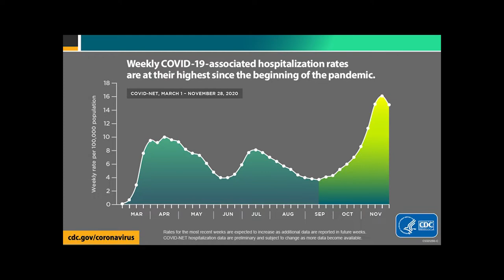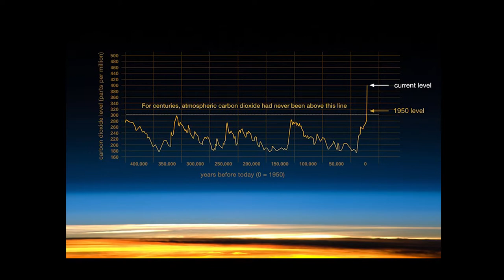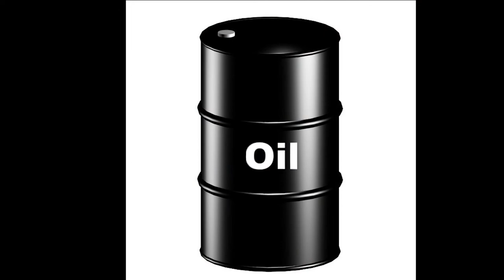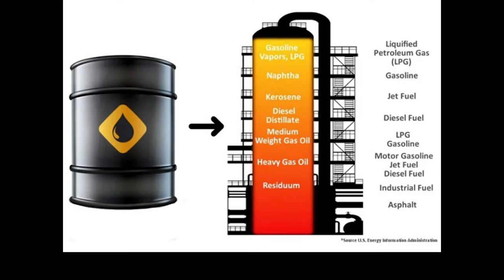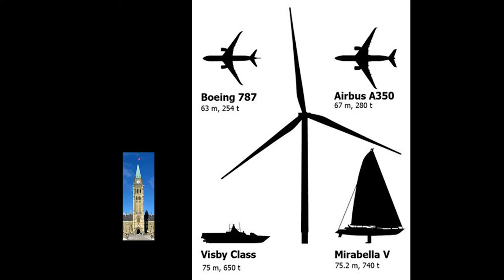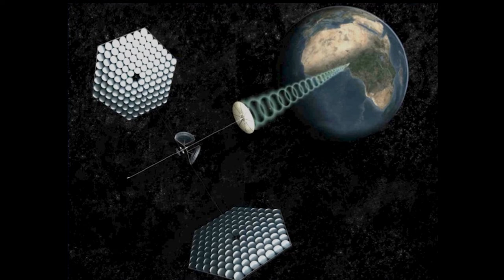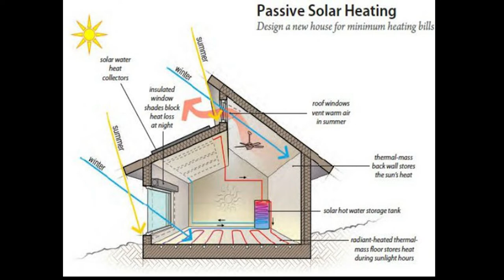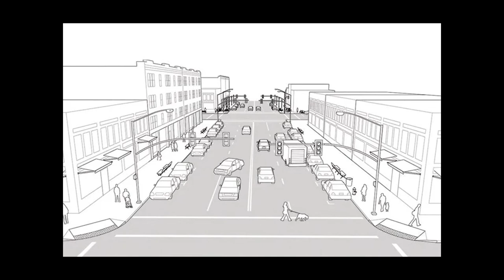Bob McDonald | Appel Salon | October 11, 2022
"Batteries haven't changed in years, but now, they're called solid state batteries. They're very flat and very light weight. So they want batteries that don't weight much, carry a lot of charge; And the goal is to come up with what's called 'the million mile battery'. It's not that you can go a million miles on one charge, but you can use it for a million miles - keep recharging it and it won't wear out. That means the battery will outlive the car. "

Bob McDonald appeared at Toronto Reference Library's Appel Salon to discuss his new book, The Future is Now, on October 11, 2022.